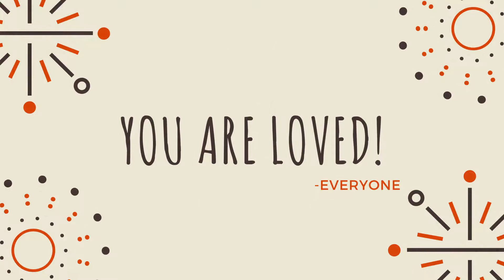Tribute for Andrea Rothberg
Birthday Tribute for Andrea Rothberg